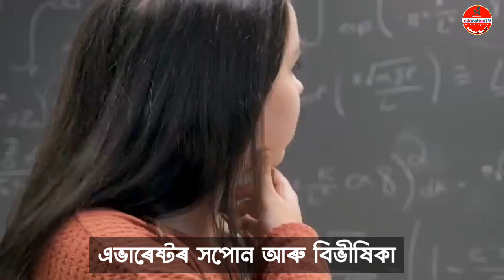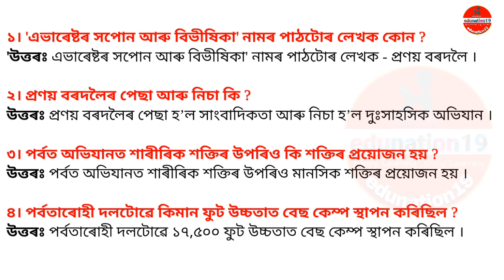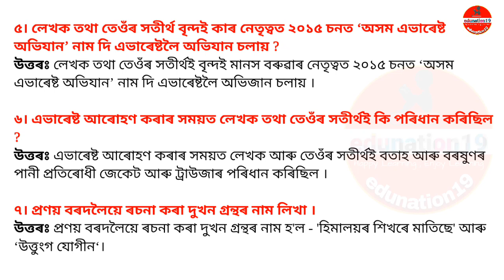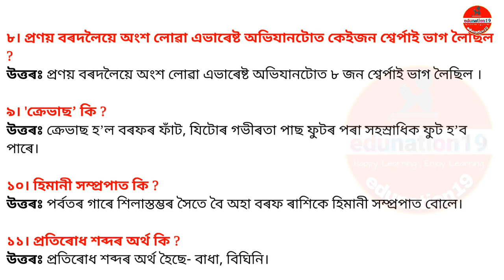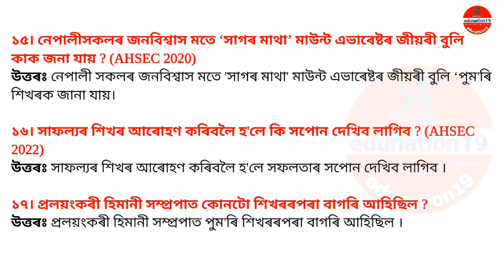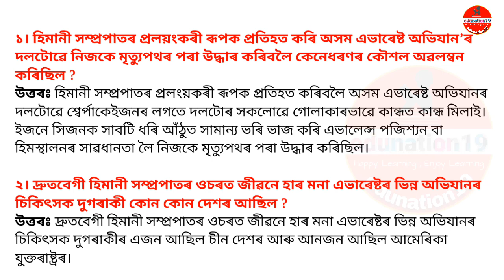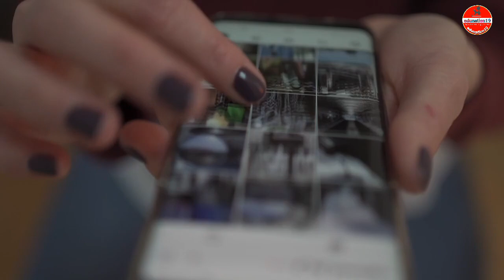এভাৰেষ্টৰ সপোন আৰু বিভীষিকা HS 1st Year Assamese Question Answer | Class 11 Assamese Chapter 8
Hope you are fully satisfied with this video. If you find this video informative & satisfied with this video,

Pls hit the like button, share with your friends, classmates and for career related amazing videos ☝Subscribe too. so that I can present more and more videos in upcoming days to help you with those.

HS 1st Year Assamese Chapter 1 Question Answer
ধনৰ ব্যৱহাৰ Question Answer HS 1st Year  Assamese MIL
AHSEC Class 11 English solved Writing Section Question Paper 2019
AHSEC Class 11 English Solved QUESTION Paper 2019
AHSEC 2019 HS 1st Year English Solved Answer
HS 1st Year Assamese MIL All Question Answer AHSEC
গৌৰৱ Class 11 HS 1st Year Assamese Chapter 3 Question Answer
hs 1st year assamese question answer chapter 1 part 2
class 11 assamese chapter 1 question answer assamese medium
গিবন Class 11 HS 1st Year Assamese Chapter 5 Question Answer
Lesson 5 Question Answer Assamese MIL
ধনবৰ আৰু ৰতনী | Class 11 Assamese Poem 3 Question Answer
Dhonbor Aru Rotoni HS 1st Year Assamese